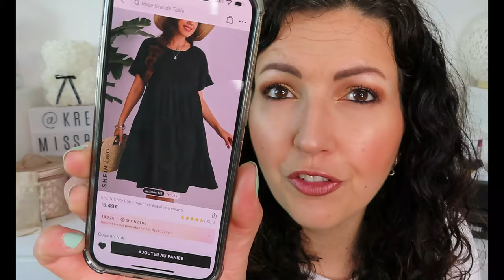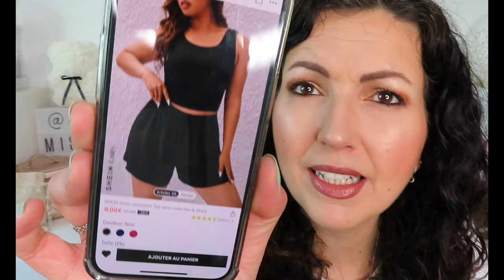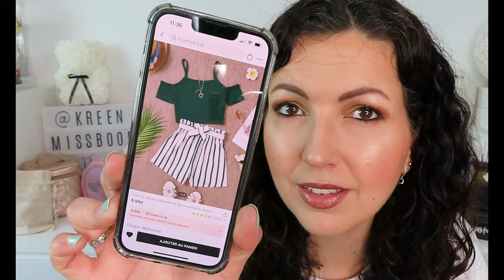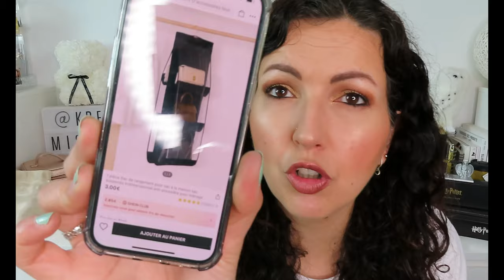HAUL SHEIN 😎 Preparation des vacances et d’un mariage 👰‍♀️ Curve/Kid/Shoes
♥Les articles & vidéos dont je vous parle:
➳ SHEIN: